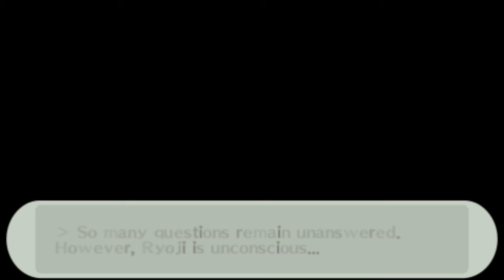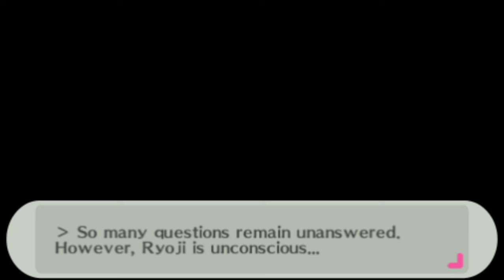Persona 3 Portable Female Walkthrough Part 70-The Truth About Ryoji